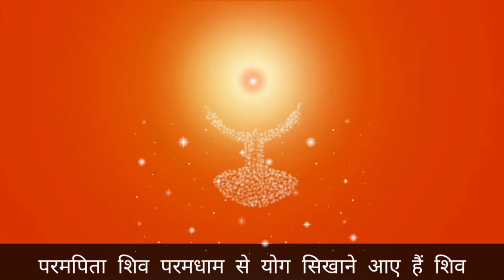Parampita Shiv paramdham se yog sikhane aaye hain | Full song with lyrics | Om Shanti songs